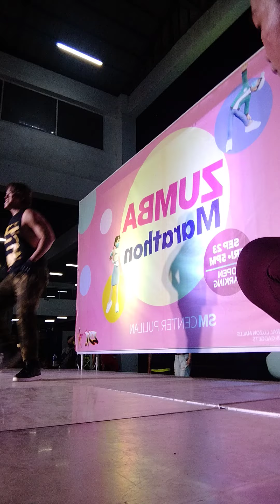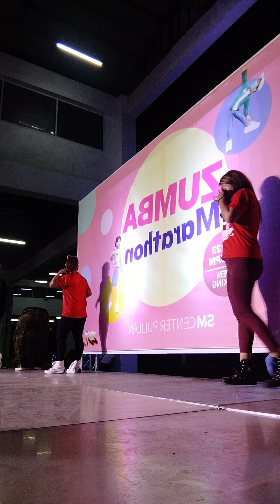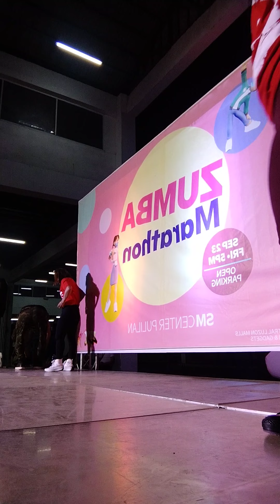September 24, 2022